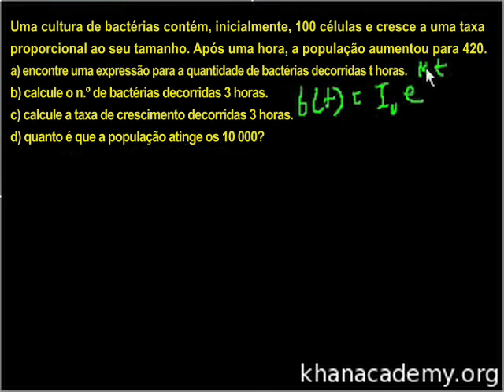Crescimento exponencial - Khan Academy em português (12º ano)